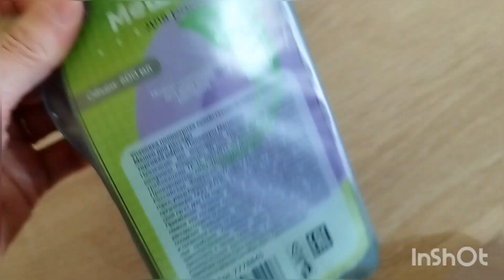Мешки для рассады, пикирую лобелию